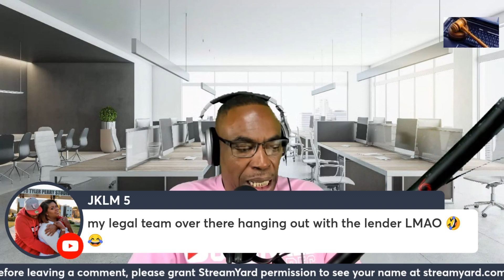THIS IS BETTER THAN FILING A COMPLAINT AGAINST THE JUDGE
This legal school/channel teaches non-conventional legal, offensive strategies that help you learn how to address the fact that your due process was violated by the state's day-to-day procedures. This due process violation allowed the players to line you up in their administrative criminal court to be violated again. I'm not an attorney, and I do not tell folks what to do. Please review your affordable legal options at my website winincourtnow.com. You must study the lawsuit package descriptions and figure out which package works best for your situation. I would be happy to answer any questions about a specific lawsuit package. In this lawsuit school, you are responsible for doing the homework. My YouTube channel is structured to conduct research by using the search bar at the top of the page. Type in the word you need to research and pull up the video on that subject. If you are facing an indictment, and you want to smash their illegal process before they get rolling you are at the right place!